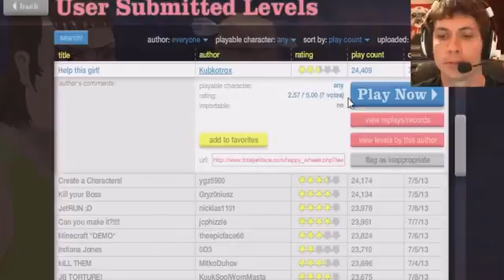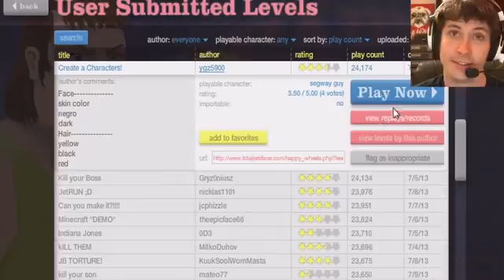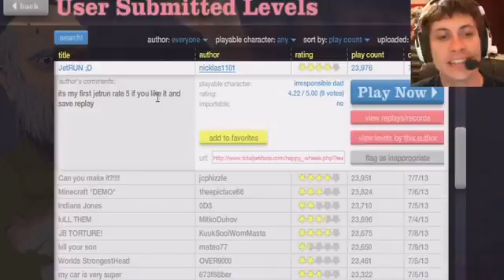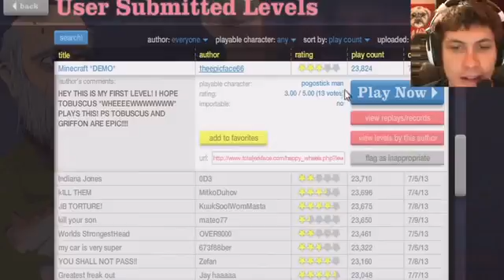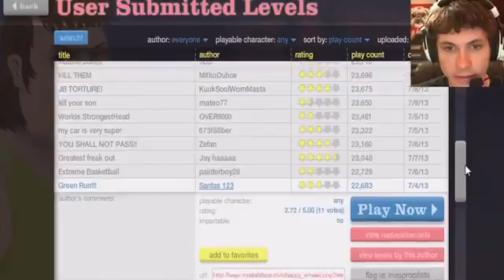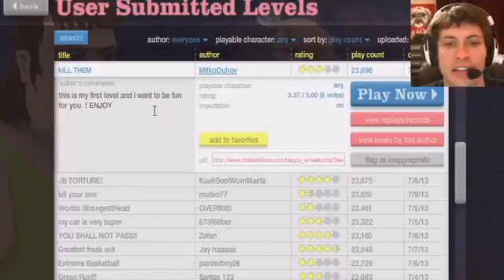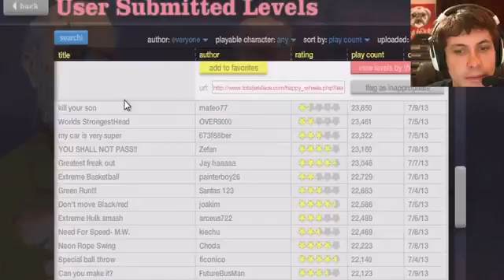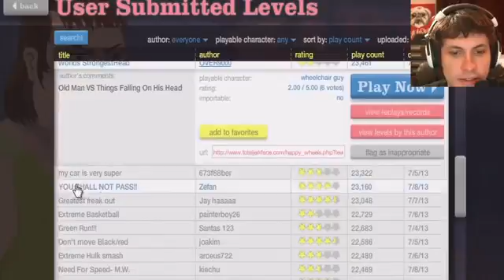Game review CAN HE MAKE IT!! Happy Wheels Battle Hard Game